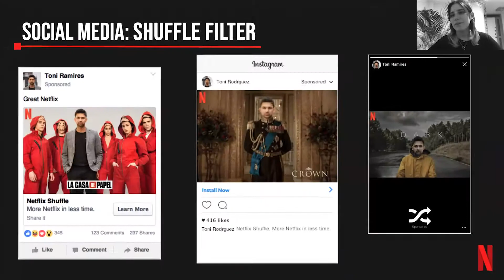M.AD Mingle Ideathon (Featuring Netflix)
We held a hackathon for Netflix, where current M.AD students worked from a brief to invent fantastic solutions to a real business problem, as presented by Netflix exec Noel Tantinyà.